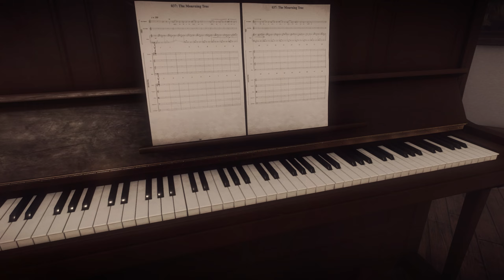LE CAMPING DE LIZZIE ! #4 (Everybody's Gone To The Rapture)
Voici le 4ème épisode FR de Everybody's Gone to the Rapture sur PC [Gameplay Français]